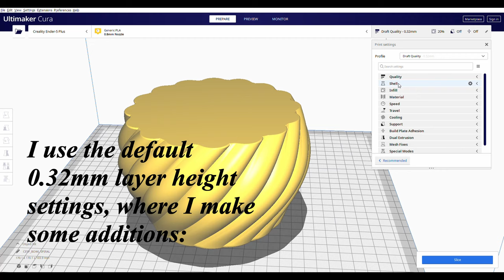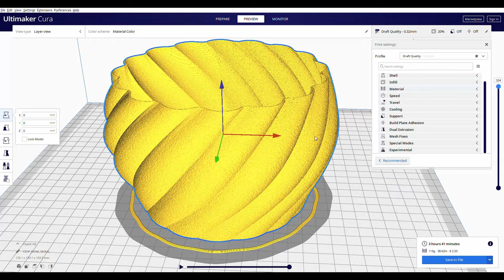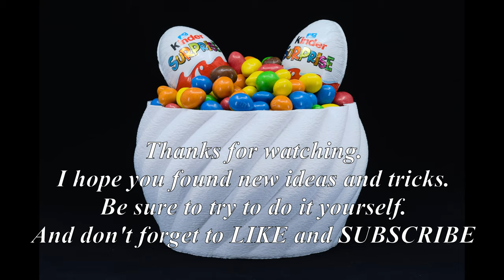HOW TO MAKE 3D printed BOWL, with Fuzzy Skin Function - Ender 5 plus - 3D printing Esun PLA+ VASE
The video shows and teaches you how to make a 3d printed bowl in Fuzzy Skin Mode. The result remains very interesting and beautiful. I highly recommend trying. The same drawing can also be used as a vase, candy holder, lamp ... maybe you have another good idea :)

Programm - ultimaker cura 4.8.0
Filament - esun PLA+ White
Nozzle 0.8
Material flow 150%
Cooling off
Spiral function
Experimental FUZZY SKIN
Printer - Creality ENDER 5 PLUS

Very east to print

Ender 5 plus printer:
3d printed bowl, vase, candy holder, lamp

White ESUN PLA+ filament
Ruumik.ee